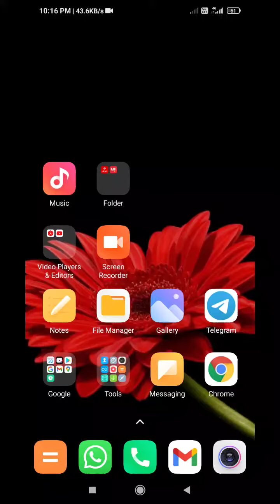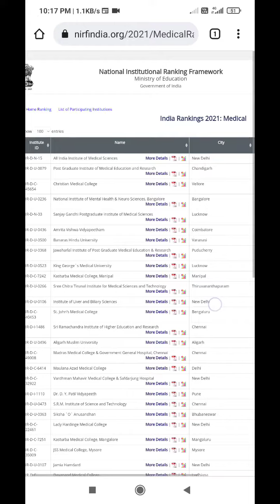top 10 medical colleges of india देखें देश के टॉप 10 कॉलेज ||medical college ki rank kaise pata kare